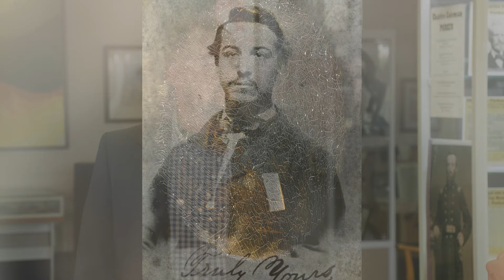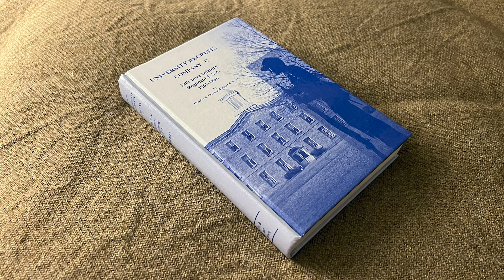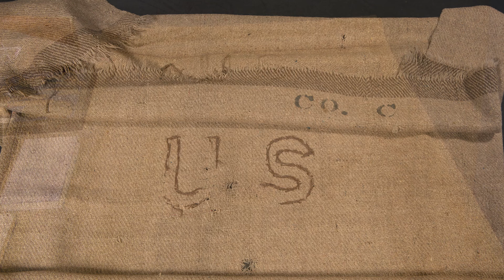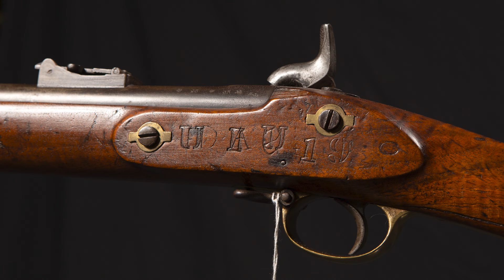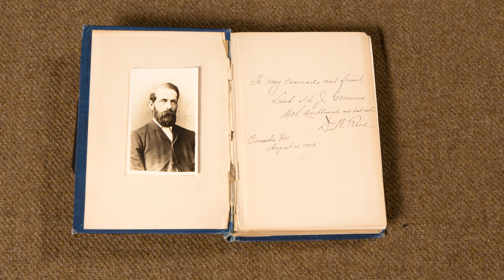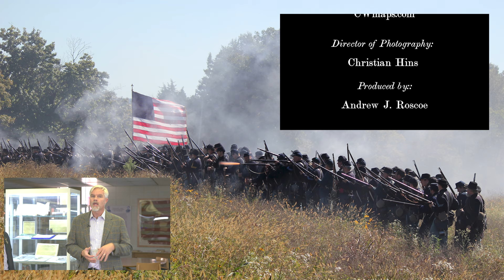Civil War Veteran Philo Woods Collection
It is great to be back at Upper Iowa University with Mike Huston, a collector, to hear the story about an amazing collection of items. These are things that were carried, used, and collected by a veteran of the 12th Iowa Infantry. There are some unique items and stories with the collection that Mike shares with Will that you are sure to enjoy.

Thanks to the 125th OVI Fife and Drum Corps for supporting this video.